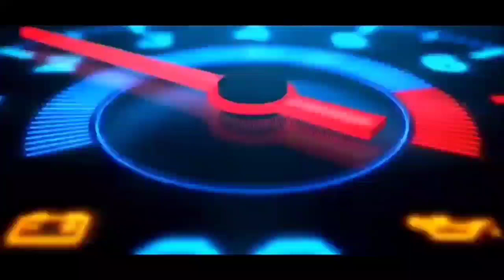Daihatsu Xenia R 2013 esp 0 27 "16 Mei 2020"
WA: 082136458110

SALAM MINYIR-MINYIR BOLOKUH👍